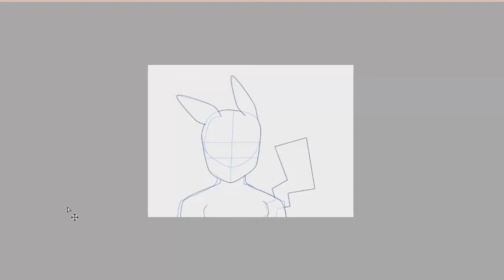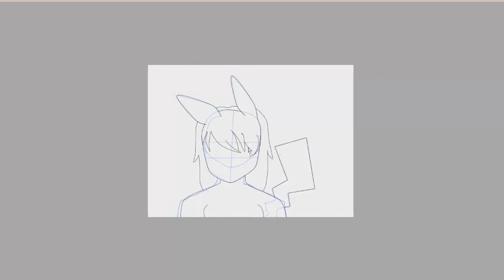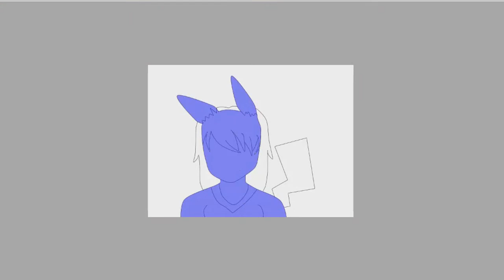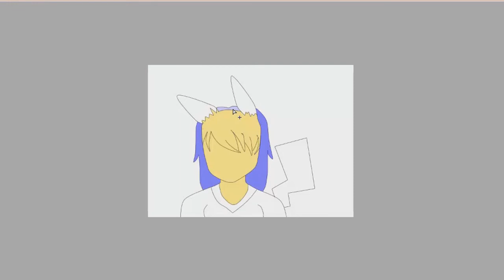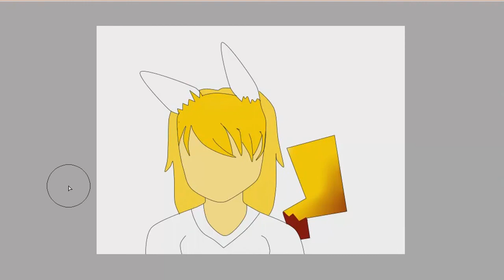Dreachu Speed Painting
this drawing took me about 40 mins to draw outline and colour, i then imported it into photoshop, and made the background, it was coloured drawn and outlined in Paint Tool Sai, I am open for requests, if you want me to turn one of your maple story characters ect. into a anime character send me a message including the link to the picture and it must be subjected as Request.